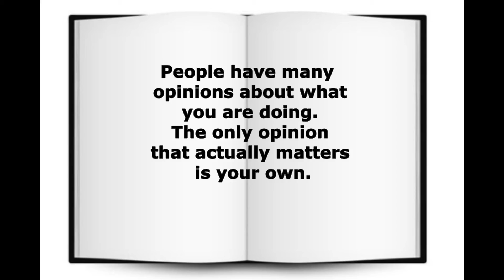ANOTHER FRIDAY NIGHT FUNKIN, yes LITERALLY that is the MOD's name!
Trying out MOD another friday night funkin! MAN WE run into some difficulties on this MOD! CHECK IN ON TODAY'S EP.!

VEVE - Jchan310

Watch our previous AMAZING videos to get some of those laughs out!

Somebody to put HEX on HEX!! Getting our flow on vs. Hex on this episode of Friday Night Funkin!

Finished up strong on FRIDAY NIGHT FUNKIN B-SIDES! Faced some crazy looking opponents on EPISODE 2!